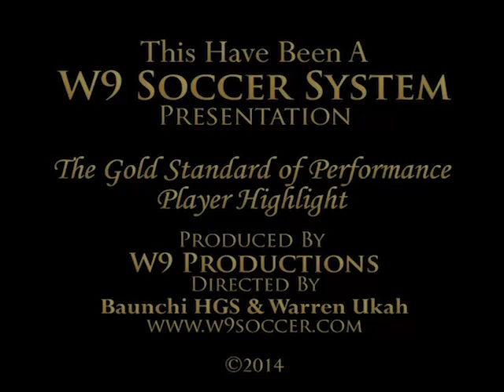Warren Ukah Game Highlights - Minnesota United FC vs Baltimore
Game Summer of Warren Ukah playing for Minnesota against Baltimore Crystal Palace.

NSC Minnesota Stars lineup (4-4-2): Joe Warren, Scott Lorenz, Kyle Altman (Geison Moura), Andres Arango, Chris Clements, Ely Allen, Kentaro Takada (Neil Hlavaty 90+2), Daniel Wasson, Melvin Tarley (Brian Cvilikas 57), Warren Ukah

Crystal Palace Baltimore lineup (4-4-2): Evan Bush, Zach Flores, Andrew Marshall, Val Teixeira, Stephen Basso (Paul Robson 29), Santiago Fusilier (Gary Brooks 33), Adauto Neto (Pat Healey 82), Lucio Gonzaga (Dan Lader 26), Matthew Mbuta (Yaikel Perez 81), Tsuyoshi Yoshitake, Randi Patterson